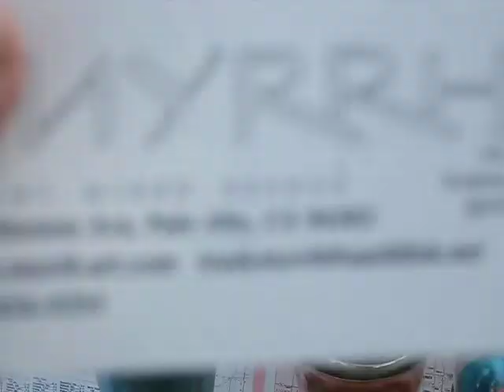Arte y Electronica Reciclado por Myrrh Infomerciales Jack D Deal